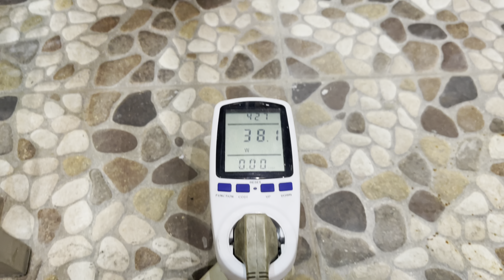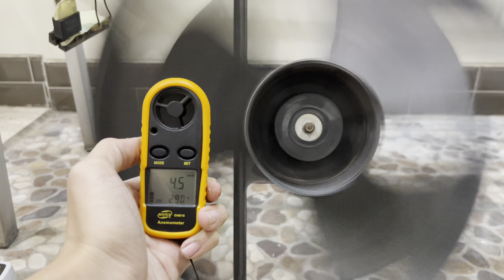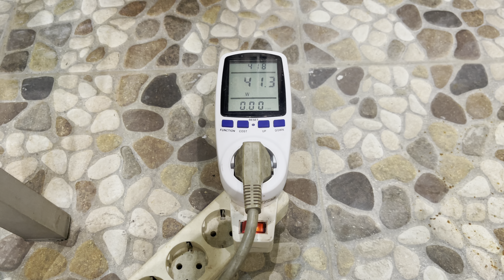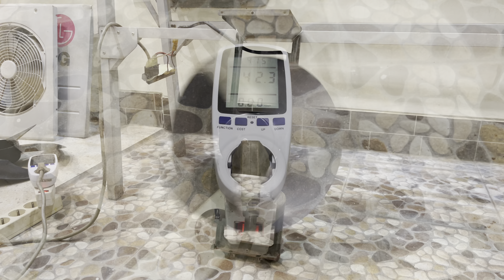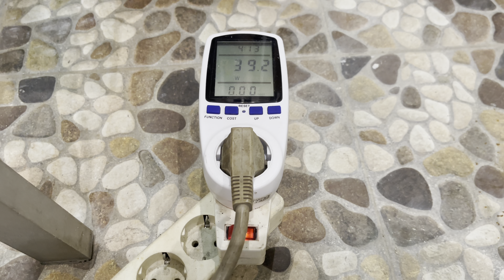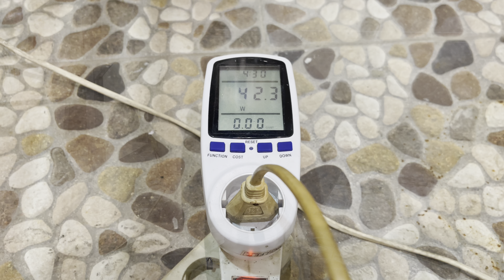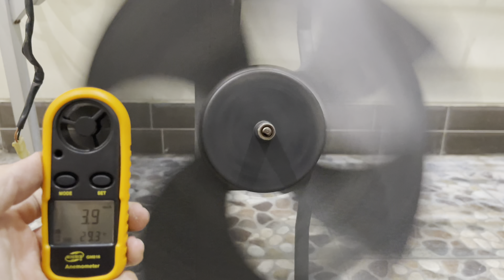Testing More AC Condenser Fans!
This is probably not common knowledge, but I've been collecting AC condenser fan blades since around 2015 or so. I'm not sure why young me didn't post much about them, but regardless, here we are in the present, and I'm pleasantly surprised that you enjoyed my previous condenser fan video a LOT, so here's a similar video with more different fan blades in it!

I learnt several things from making this video. The most obvious being the development from boring 4 blade fans from the 80's that was made to simply move air & be quiet, to the current day's swoopy jagged edge fan blades designed to save electricity & be as silent as possible, as proven by the rather big contrast of power consumption between the 2010's Sharp & 1980's Daikin fan blade, even though they're both 15 inches in diameter, have similar overall blade pitch & move roughly the same amount of air.

This video showcases most of my counterclockwise rotating condenser fan blades, running on a 1980's Daikin fan motor & a 1990's Mitsubishi Heavy Industries fan motor. I have quite a bit more clockwise rotating blades if memory serves me right, and if you want to see them in a video like this, just pop in the comments!